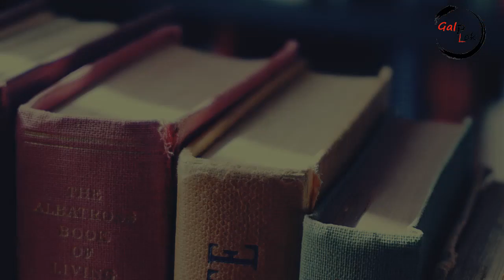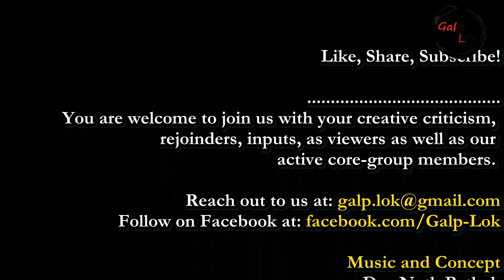Book-Marked! Arupa Patangia Kalita's The Loneliness of Hira Barua | Reviewed by Rajashree Chowdhury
Episode 14 of Galp Lok's Book review series BOOK-MARKED!

An extraordinary, ever-relevant collection of stories from one of Assam’s greatest living writers.

Hira Barua, an ageing widow living in a conflict-ridden region of Assam with her beloved Tibetan spaniel fears she is beginning to resemble a lonely Englishwoman from her past. A vicious sexual assault by the invading military drives a group of women into a shelter home. On a fateful night, a group of prostitutes make an extraordinary sacrifice for the safety of their companions.

In these, and thirteen other piercing, intimate portraits, women navigate family, violence, trauma, ambition and domesticity with caution, grace and quiet resilience.

Originally published as Mariam Austin othoba Hira Barua, this remarkable collection by one of Assam’s finest living writers won the Sahitya Akademi Award in 2014. In this brilliant English translation, Arupa Patangia Kalita’s powerful voice is brought to fresh and vivid life. Written in a variety of styles, from gritty social realism, folklore to magical realism, The Loneliness of Hira Barua is a modern classic of Indian literature.